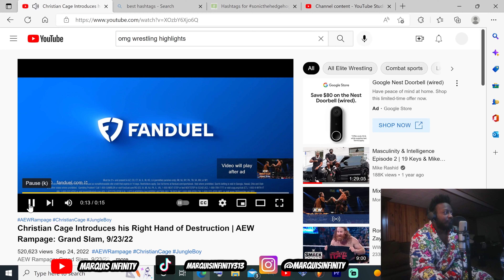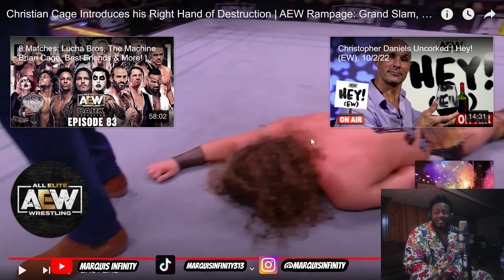Reacting to Christain Cage Introduces His Right Hand Of Destruction